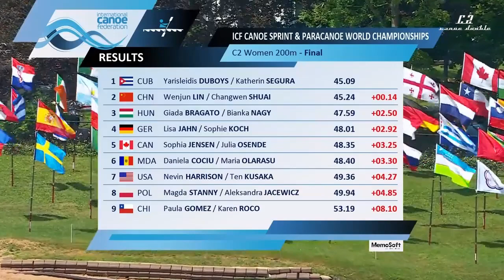C2 200m women final A Canoe sprint World Championships Dartmouth 2022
1. CUB (Katherin SEGURA/Yarisleidis DUBOYS) 0:45.09
2. CHN (Changwen SHUAI/Wenjun LIN) 0:45.24
3. HUN (Bianka NAGY/Giada BRAGATO) 0:47.59
4. GER (Lisa JAHN/Sophie KOCH) 0:48.01
5. CAN (Julia OSENDE/Sophia Jensen) 0:48.35
6. MDA (Daniela COCIU/Maria OLARASU) 0:48.40
7. USA (Nevin HARRISON/Ten KUSAKA) 0:49.36
8. POL (Aleksandra JACEWICZ/Magda STANNY) 0:49.94
9. CHI (Karen ROCO/Paula GOMEZ) 0:53.19